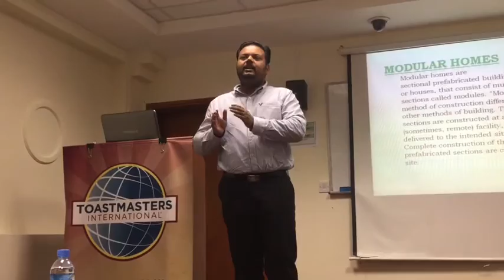QMTC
Qatar Malayalam Toastmasters Club 72nd meeting